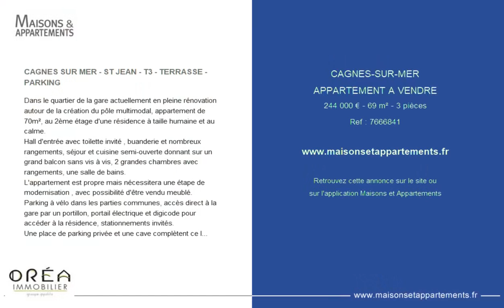CAGNES-SUR-MER - APPARTEMENT A VENDRE - 244 000 € - 69 m² - 3 pièce(s)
Référence : 7666841

CAGNES SUR MER - ST JEAN - T3 - TERRASSE - PARKING

Dans le quartier de la gare actuellement en pleine rénovation autour de la création du pôle multimodal, appartement de 70m², au 2ème étage d'une résidence à taille humaine et au calme.
Hall d'entrée avec toilette invité , buanderie et nombreux rangements, séjour et cuisine semi-ouverte donnant sur un grand balcon sans vis à vis, 2 grandes chambres avec rangements, une salle de bains.
L'appartement est propre mais nécessitera une étape de modernisation , avec possibilité d'être vendu meublé.
Parking à vélo dans les parties communes, accès direct à la gare par un portillon, portail électrique et digicode pour accéder à la résidence, stationnements invités.
Une place de parking privée et une cave complètent ce lot.

Cette annonce vous est proposée par l'agence Orea immobilier

|2721962|